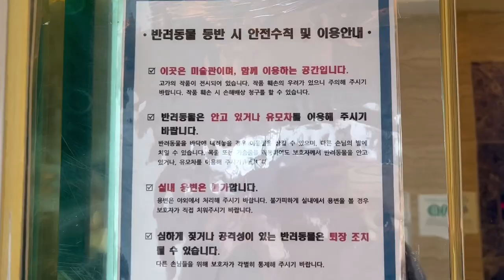콩화백님과 함께 하는 미술관 나들이🎨 Hangang museum welcomes kongzi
강아지 동반이 가능한 한강 뮤지엄에 다녀왔어요.

미술 전시 관람과 카페 이용이 가능하답니다🧋

🐶 강아지와 함께 할 땐 미술관에 문의하시고 방문하셔요
🎨 경기 남양주시 와부읍 경강로926번길 30 한강뮤지엄

이름 : 콩쥐
성별 : 여아
나이 : 5살